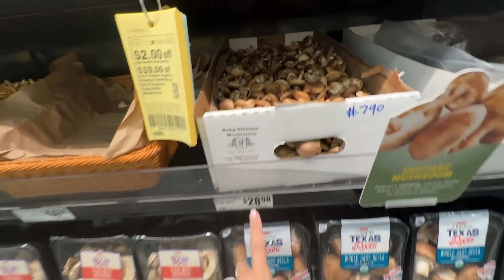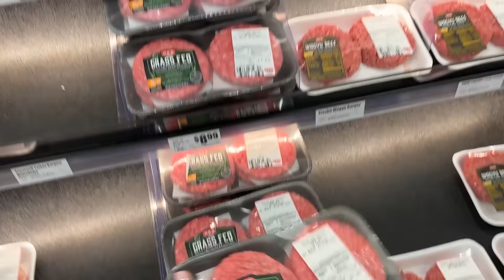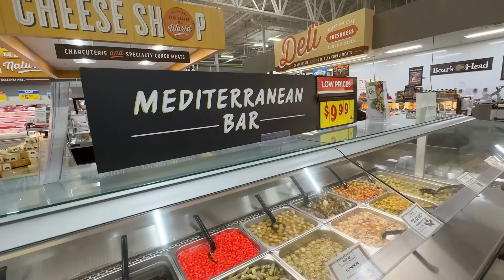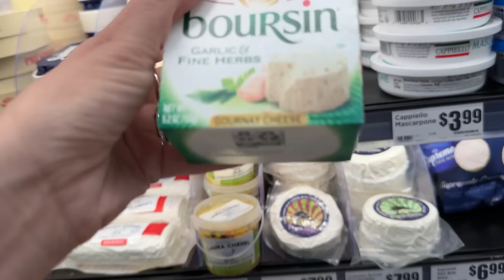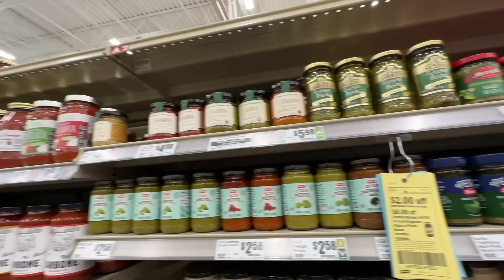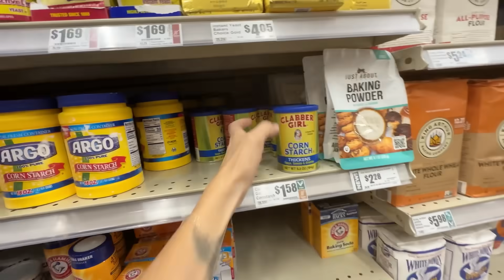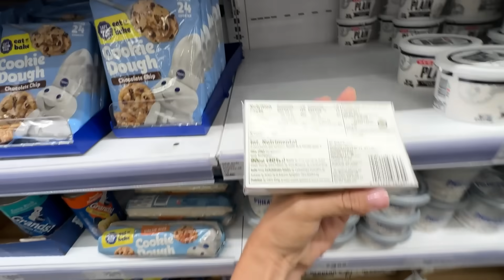COMPRAS DO MÊS NO H-E-B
CAIXA POSTAL:
(FAMÍLIA SHALOM)
CAIXA POSTAL 23.536
CURITIBA - PARANÁ
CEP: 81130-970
(ENVIO SOMENTE PELAS AGÊNCIAS DOS CORREIOS)

COMENTE!
AMAMOS VOCÊS!